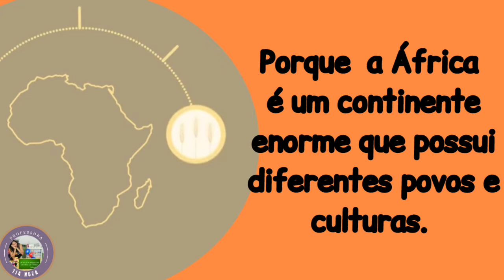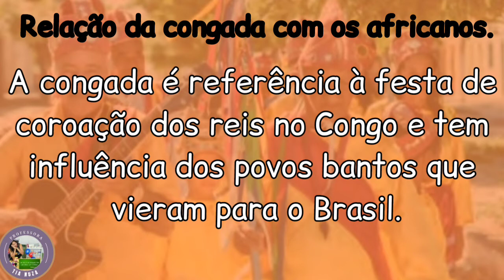Formação brasileira: diáspora africana.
Atividade de história: 4o ano.